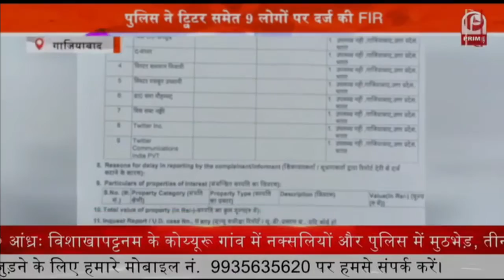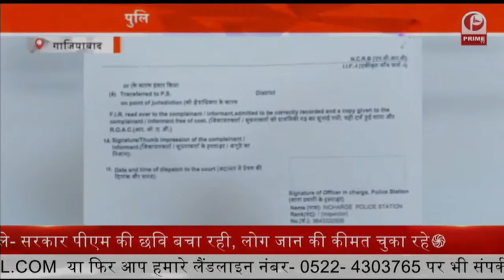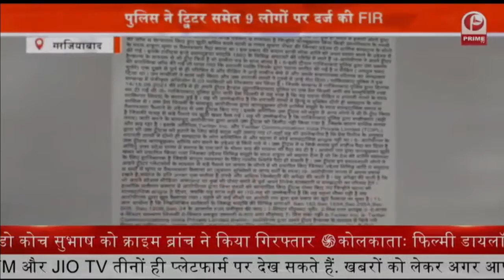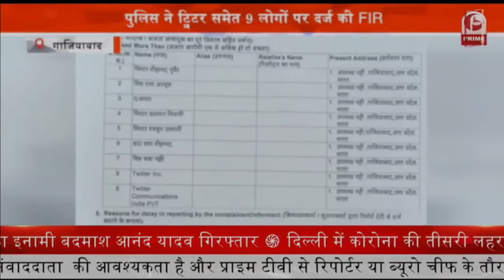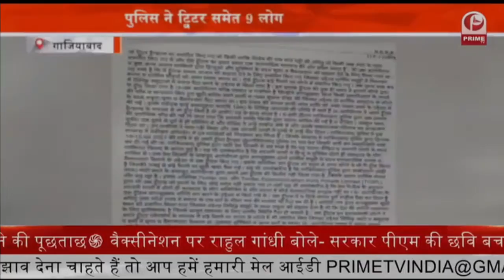Twitter Loses Legal Shield || देश में Twitter को मिला कानूनी संरक्षण खत्म || Prime Tv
कानूनी संरक्षण खत्म होते ही उत्तर प्रदेश (Uttar Pradesh) की योगी सरकार (Yogi Government) ने ट्विटर के खिलाफ फेक न्यूज को लेकर गाजियाबाद (Ghaziabad) के लोनी थाने में केस दर्ज किया है.

ट्विटर के खिलाफ भारत में यह पहला केस दर्ज हुआ है